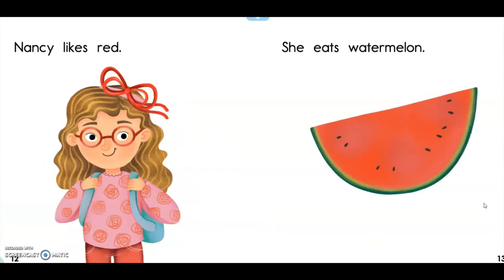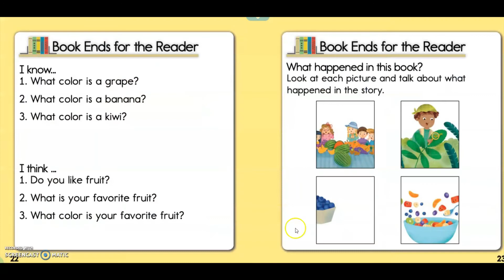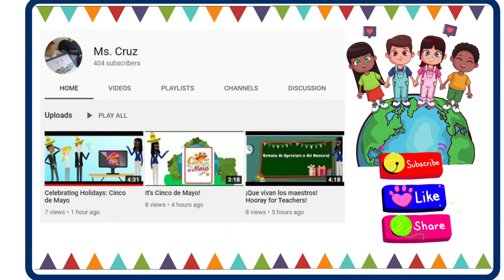Summer Fruits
Read Aloud of , "Summer Fruits"
By: Constance Newman Illustrated by: Chiara Fiorentino